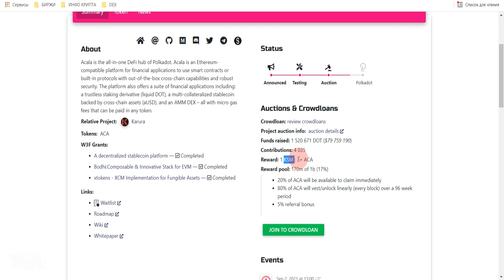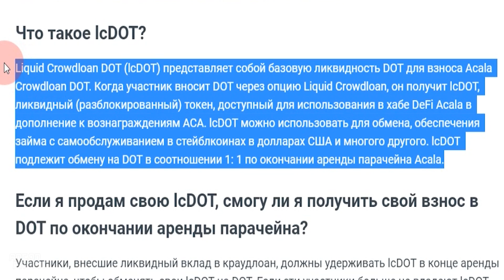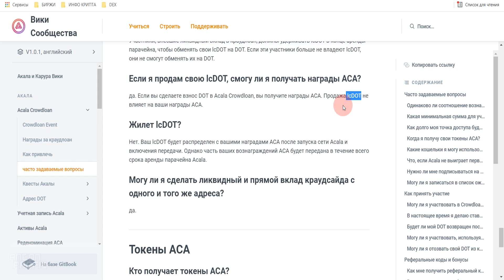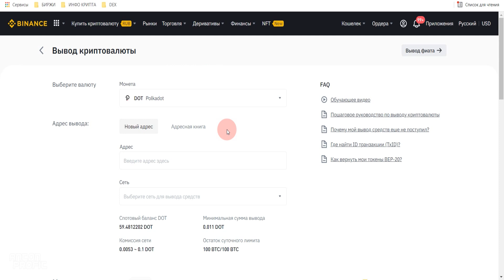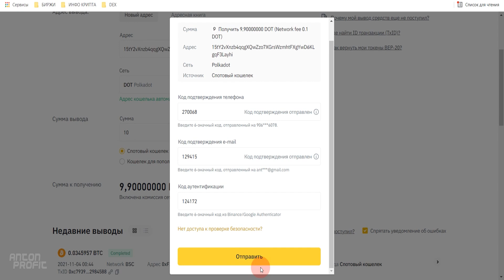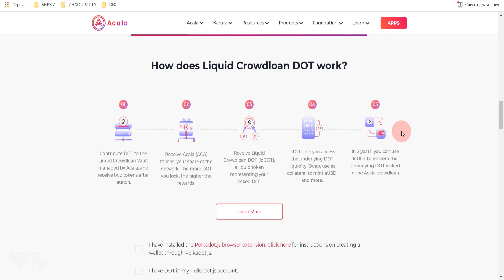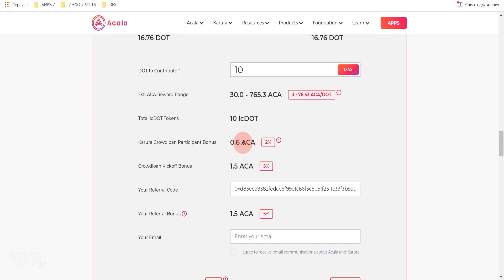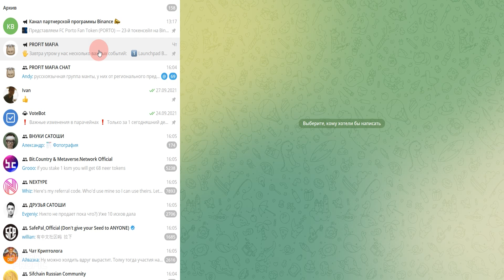ACALA CROWDLOAN КАК ПРИНЯТЬ УЧАСТИЕ | АУКЦИОНЫ ЗА ПАРАЧЕЙН НА POLKADOT | ACALA PARACHAIN CROWDLOAN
Acala Crowdloan - топовый проект на Polkadot и прямо сейчас мы можем принять в нем участие!

 В этом видео я покажу вам как правильно принять участие в Acala Crowdloan  и подробно расскажу, почему выгодно принимать участие именно в акала из всех парачейнов на полкадот.

💵Благодарности можете присылать в сети BSC (BEP-20) сюда - 0xF278AC8e97dd418A3ce13307Fa1b44Ff87a18F7c

                💥Лучшие в МИРЕ аппаратные кошельки💥

🔹Биржа Binance - биржа №1 по всем параметрам, каждый должен быть здесь зарегистрирован! Бонус при регистрации до 10К$
🔹Биржа ByBit (Самая крутая и удобная биржа для фьючерсов и маржинальной торговли. Присоединись к Bybit и получи до $5030 бонус)
🔹Биржа KuCoin (очень крутая биржа с удобным интерфейсом и торговлей. Бонус при регистрации до 1980$)
🔹Биржа OKEX (крупная биржа с большим объемом торгов, бонус при регистрации до 500$)
🔹Биржа MEXC (Очень много токенов, которые торгуются только здесь, покупаем до листинга на топовых биржах, бонусы до 900$ при регистрации)
🔹Биржа BitGet - крупная биржа с отличными объемами
🔹Биржа Gate (в первую очередь все листинги новых токенов проходят здесь, аккаунт на этой бирже должен быть у каждого, бонусы при регистрации до 1350$)
🔹Биржа Phemex - отличная биржа, не нужен KYC
🔹Биржа Pexpay крутая биржа без комиссий на торговлю + есть p2p на санкционные Сбербанк и Альфабанк банки

TRX - TV9DfkujyiejH89cDhzj9LW4zuYrVNVEjF
XRP - rprmvGKdtdH4kTRc9R8QFPY2x5ohv79u86
BTC - 1HxWCbM4QdpC8zeKyr7ddVi59cBLBFyRJ6
ETH - 0xF278AC8e97dd418A3ce13307Fa1b44Ff87a18F7c